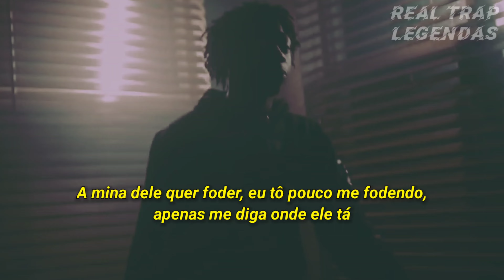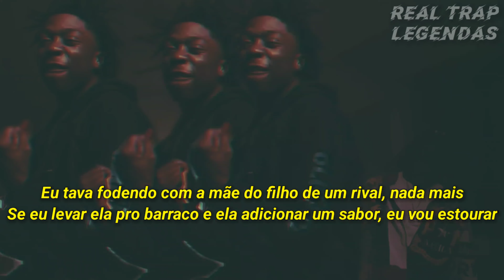Lil Loaded - Hit Em Up (Legendado)